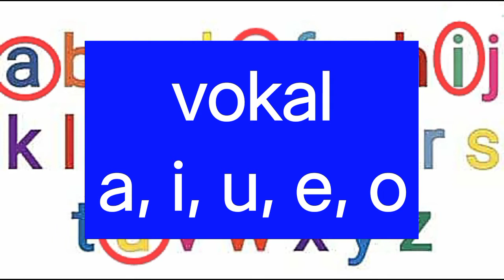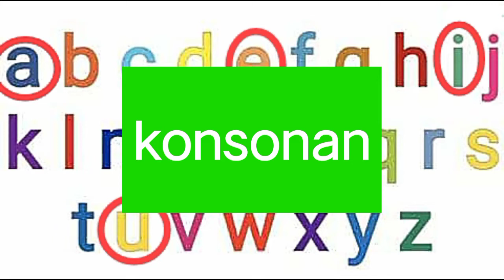Mengenal Jenis Huruf (Huruf Vokal)